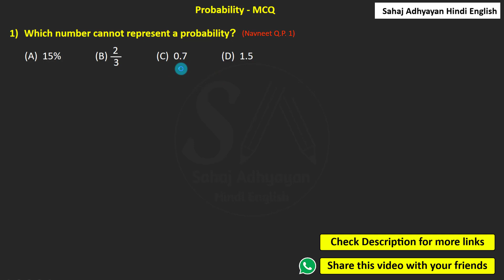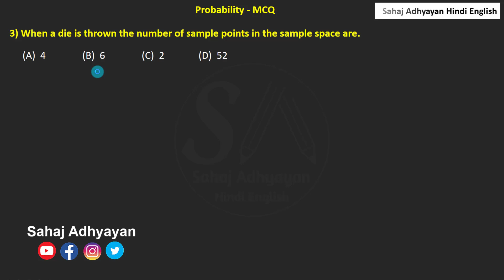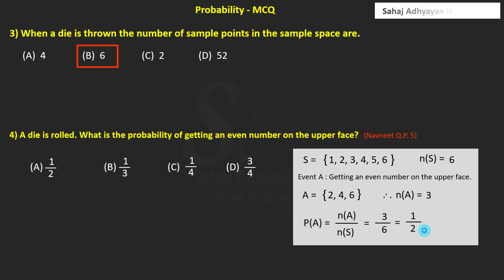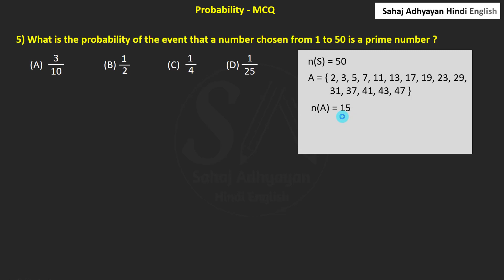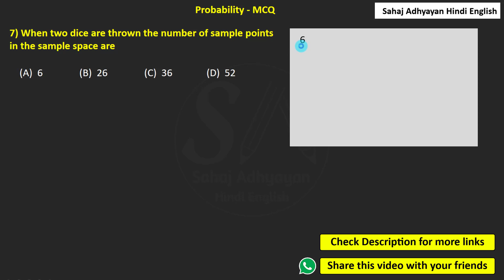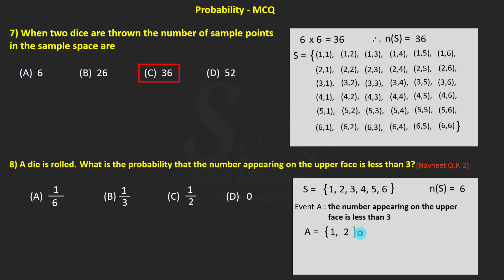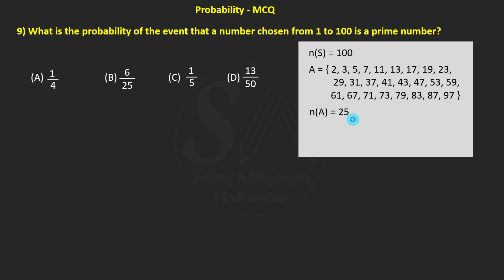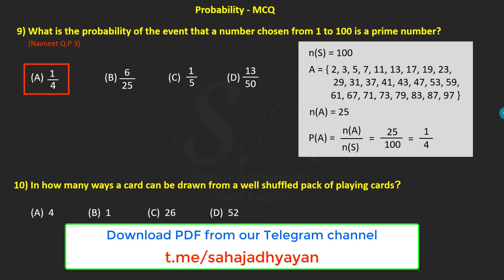Video 4 | Practice MCQ for CET | for English Medium | Multiple choice Questions and answers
or search Sahaj Adhyayan on Telegram.

(save this number as "Sahaj Adhyayan" and send massage "hi") (Please don't call)